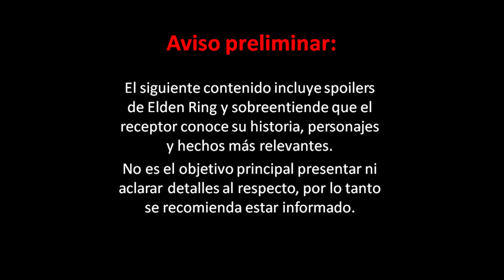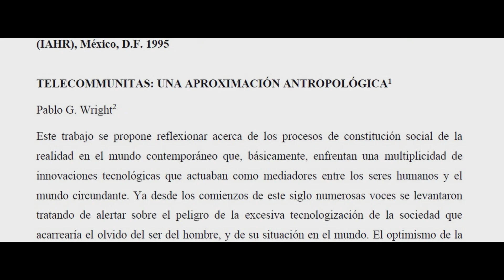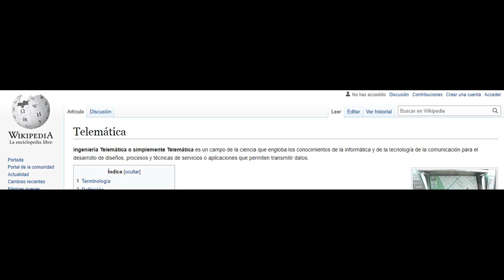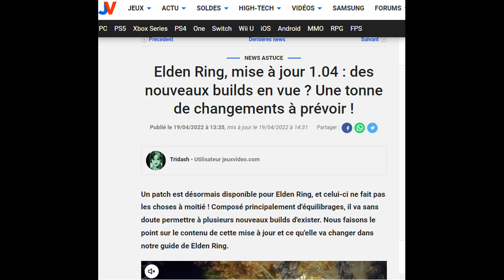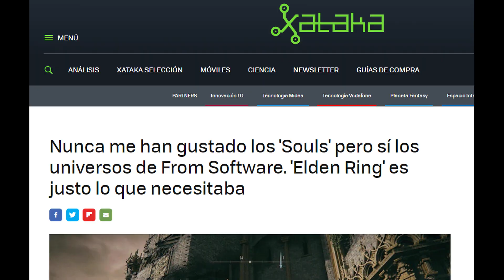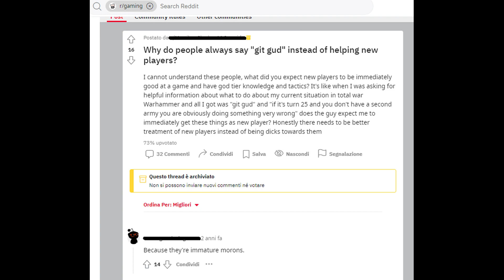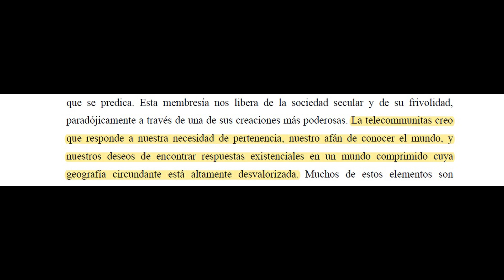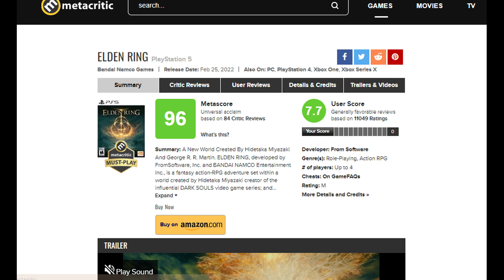Elden Ring - Liminalidad y telecommunitas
Elden Ring es uno de los juegos con mayor estilo liminal de los últimos años. No solo su mundo, lore y argumento hablan de liminalidad, también ha generado un fenómeno social y mediático de telecommunitas en buena parte de sus jugadores, que puede ser entendido como una respuesta natural y ejemplar de este tipo de eventos masivos.

Álbum: Elden Ring Original Soundtrack
Autor: Tsukasa Saitoh
Año: 2022
Composition and arrangement Copyright BANDAI NAMCO Entertainment Inc. / FromSoftware, Inc

00:00 Introducción
01:19 Conceptos
06:03 Argumento
14:44 Communitas
24:08 Conclusiones